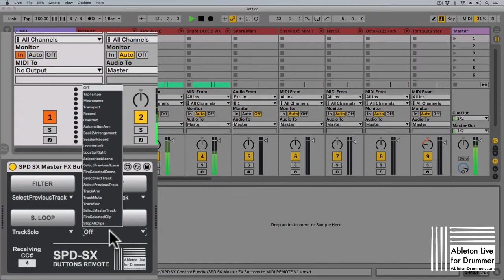SPD SX Master Effects Buttons to Control Ableton Live - Max for Live device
This Max for Live device lets you make use of your SPD-SX master effects buttons for controlling over 20 MIDI remote actions in Ableton Live.